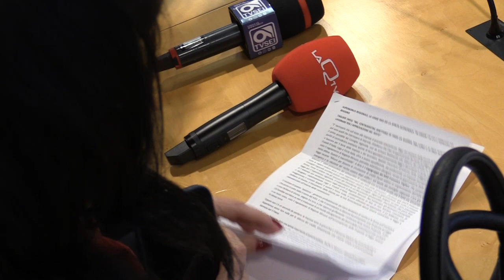Superbonus, il M5S illustra il suo progetto di legge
I Consiglieri regionali del Movimento 5 stelle hanno illustrato i contenuti del progetto di legge "Misure per favorire la circolazione di crediti fiscali relativi al miglioramento dell'efficienza energetica e la riduzione del rischio sismico degli edifici".  Le dichiarazioni del capogruppo Francesco Taglieri